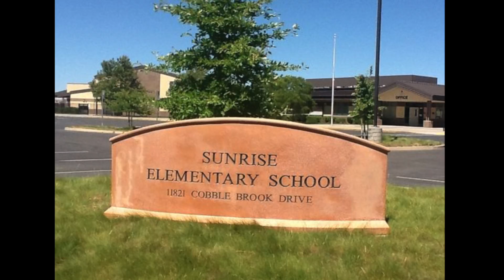Learn more about the Active4Me Program!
Did you know you can track your child’s arrival at school by getting a text, email or phone call! Students who are registered with the Active4Me website will also have their bar-code scanned to track the health and cost benefits of active transportation and parents will receive a real-time notification of your child’s arrival at school (no personal information is linked to student’s account).
The class that has the most participation will get a Smoothie Party made by blenders powered by bicycles ridden by Mr. Hock, Mrs. Freeman, and Rancho Cordova's Vice Mayor Donald Terry. Congratulations to Mrs. Jendrick's class for having the highest percentage of participants for the 1st Trimester! They get a smoothie party!